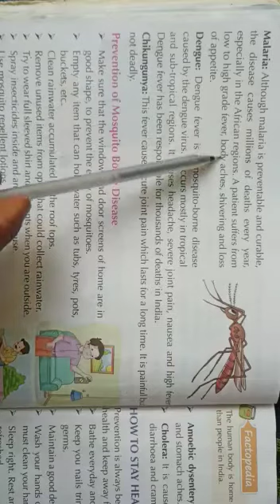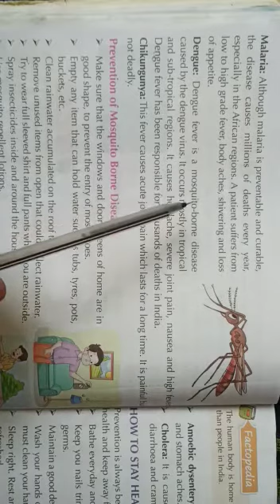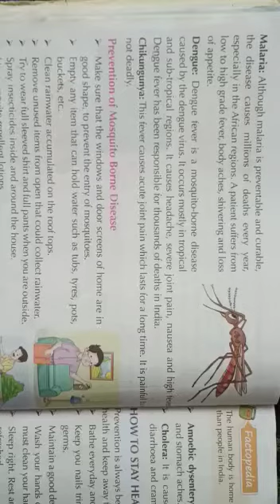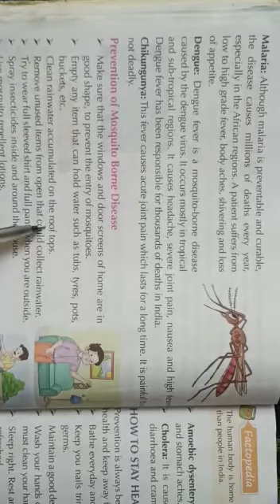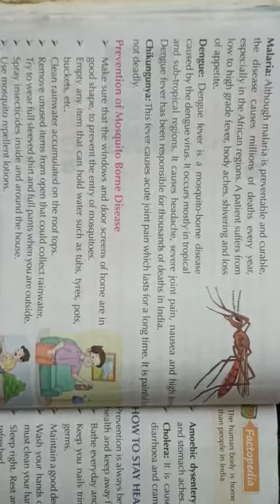CHAP.3. LET'S BE CLEAN AND HEALTHY 4